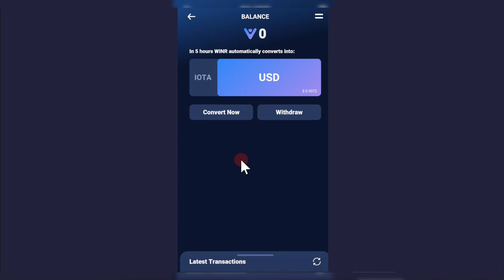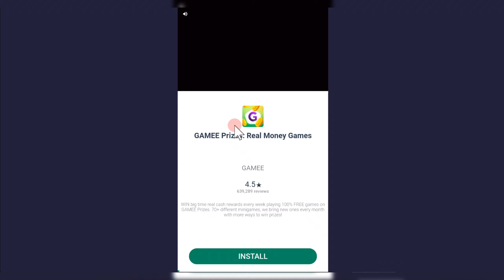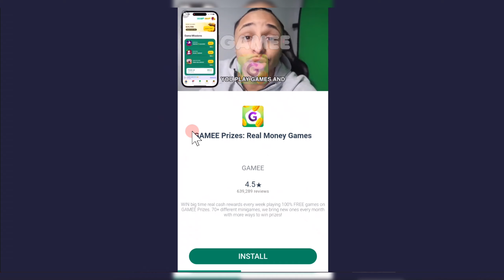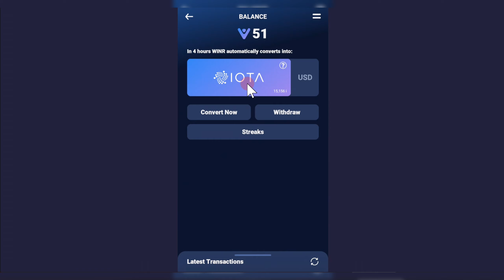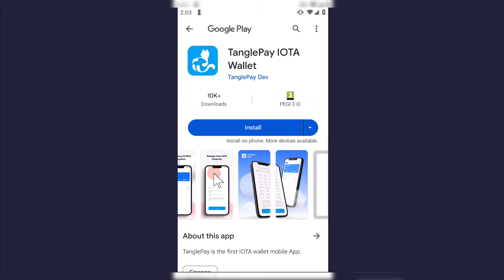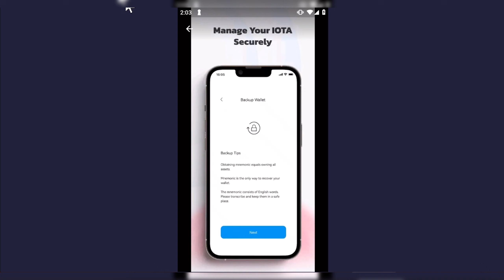Castiga bani in paypal pe telefon in 2024 te jocu si generezi bani reali !!!